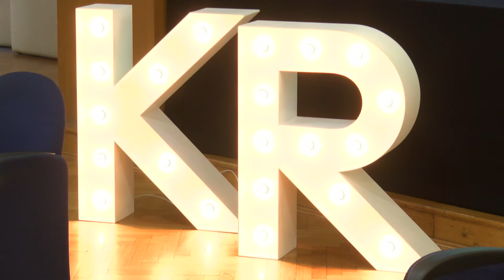Komorni trenutak Kreativna Riznica#2020#